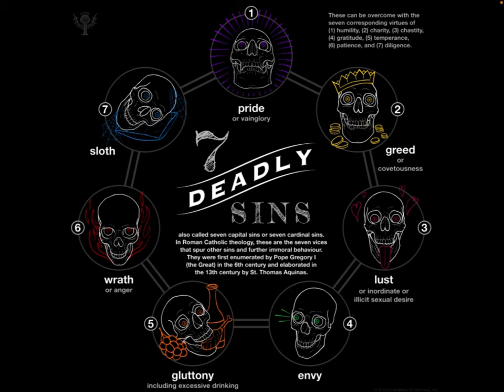Something for the 7 deadly sins.